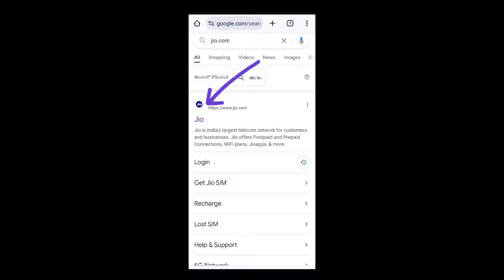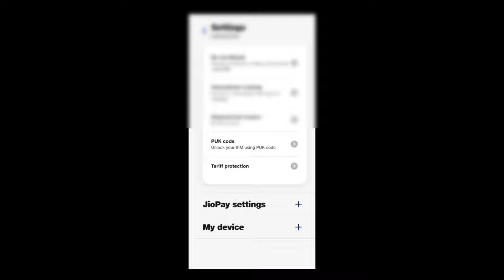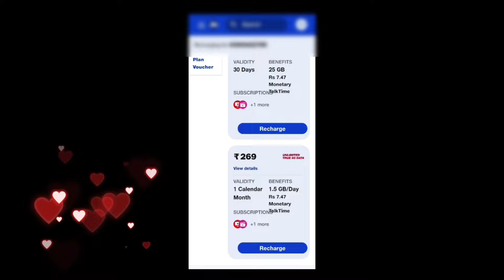Jio old recharge plans are back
Don't miss the best Deals & loot offers
Join - charan hyderabadi DEALS telegram channel, save money on online shopping ,best deal price guarantee for U👇👇👇👇👇⬇️⬇️⬇️